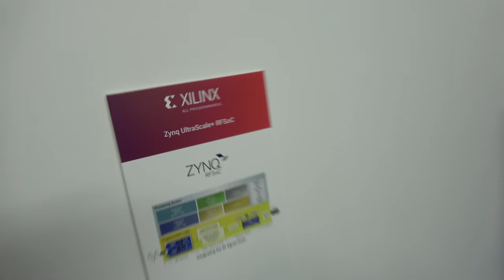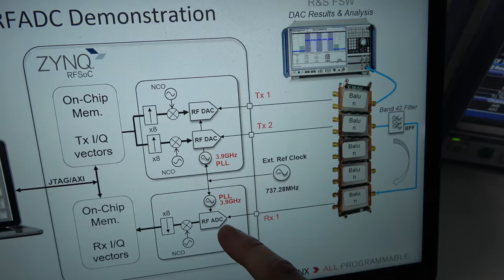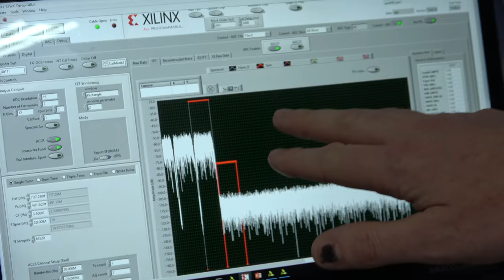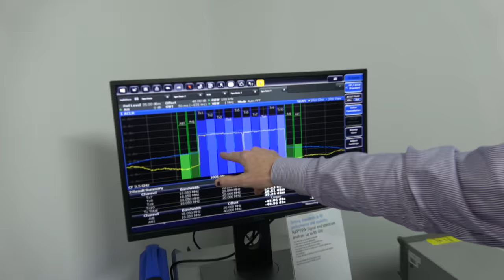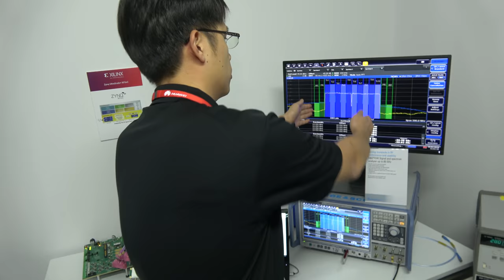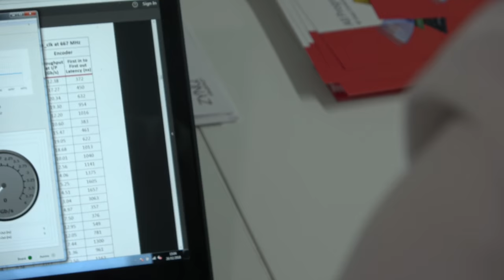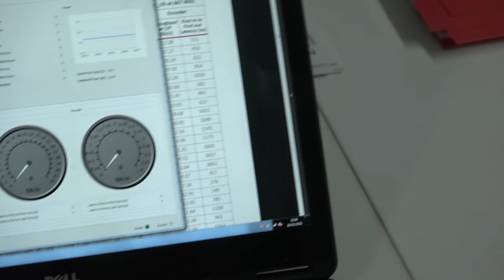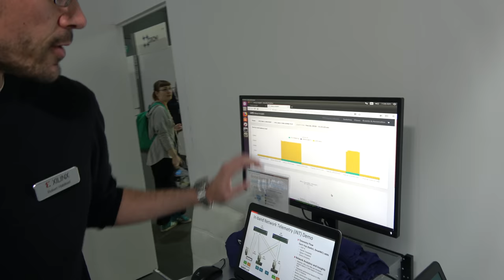Xilinx Zynq UltraScale RFSoCs multi-gigasample RF data converters and SD-FEC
Xilinx is the inventor of the FPGA, hardware programmable SoCs, and now, the ACAP. Zynq UltraScale RFSoCs integrate multi-giga-sample RF data converters and soft-decision forward error correction (SD-FEC) into a SoC architecture. Complete with an ARM® Cortex™-A53 processing subsystem, UltraScale+ programmable logic, and the highest signal processing bandwidth in a Zynq UltraScale+ device, the new family provides a comprehensive RF signal chain for wireless, cable access, test & measurement, early warning / radar, and other high performance RF applications.The RfSOCs feature 8x8 Channel RF-Analog, Integrated SD-FEC Cores, Application Processing Unit, and Dynamic Memory & High Speed Interfaces